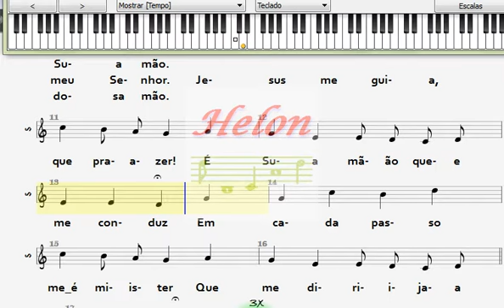384- JESUS ME GUIA - SOLO NO TECLADO